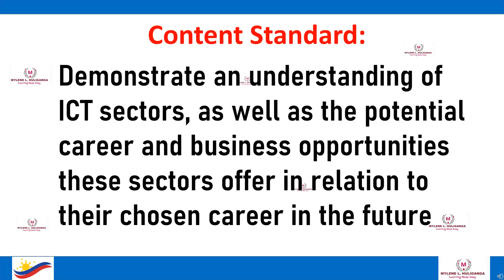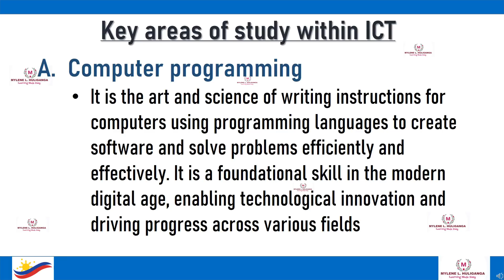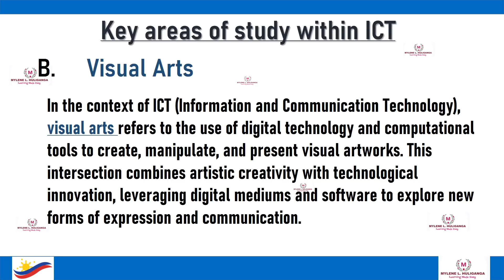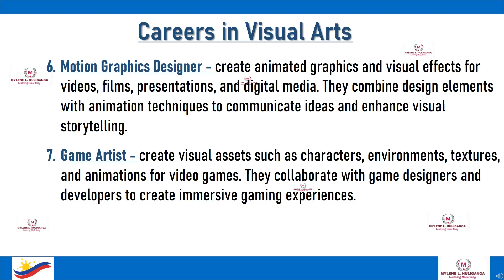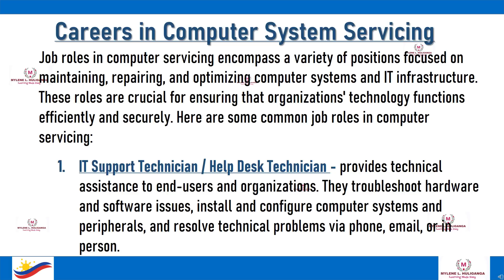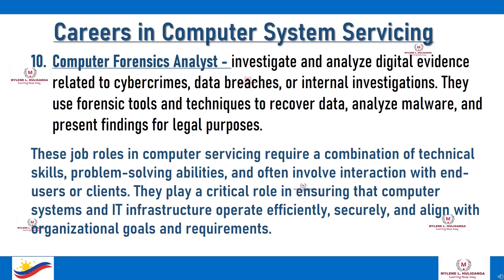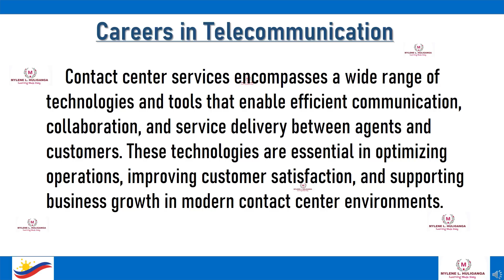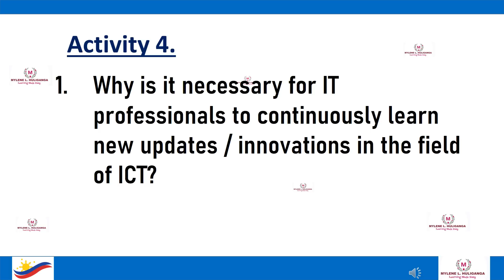TLE Grade 7 Quarter 1 - ICT Week 1 - Sectors of ICT and Its Career and Business Opportunities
Based on DepEd New Matatag Curriculum
INFORMATION AND COMMUNICATION TECHNOLOGY (ICT-7)
Sectors of ICT and Its Career and Business Opportunities:
Computer programming
Visual arts
Computer system servicing
telecommunication
Grade 7 ICT
Matatag Curriculum
TLE Grade 7